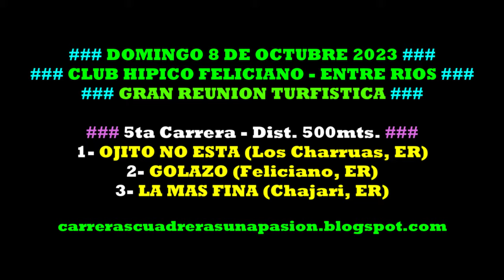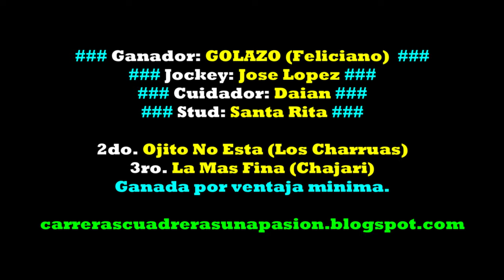GOLAZO, Club Hipico Feliciano, ER (08.10.2023), Dist. 500mts.